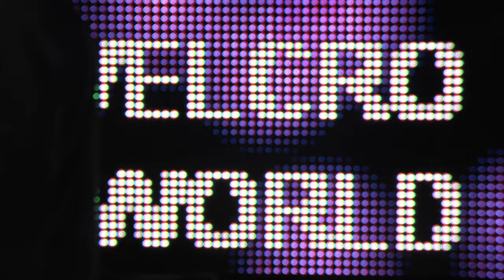THE CRUNCHIEST VELCRO #5